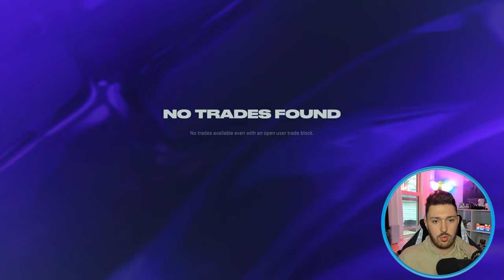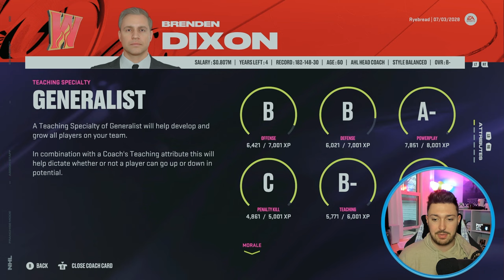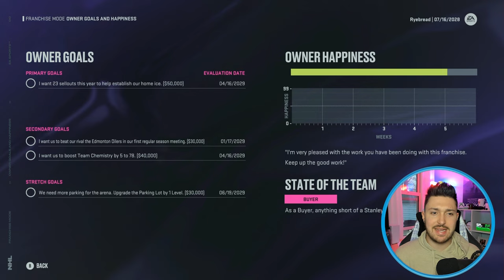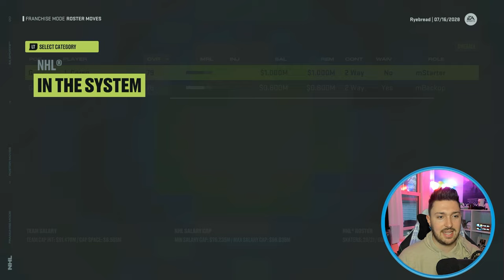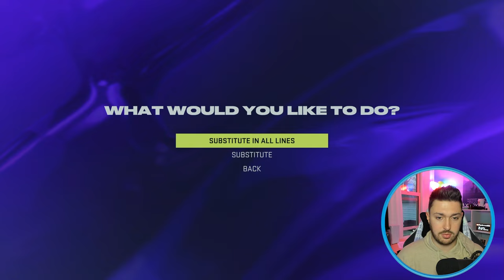Potential Changing of the Guard - NHL 24 Calgary Flames Franchise Mode Ep 19